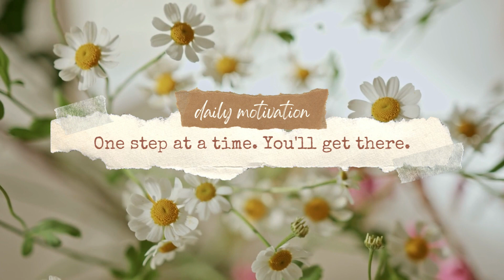One Step At A Time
One step at a time. You will get there.

Thanks

• inspirational
• inspirational video
• above inspiration
• christian inspiration
• motivational
• inspire
• motivation
• motivational video
• motivational speech
• focus motivation
• motivational speeches
• morning motivation
• motivational video 2022
• christian motivation
• encouraging
• christian
• self discipline motivation
• pray
• personal development
• prayers
• motivate